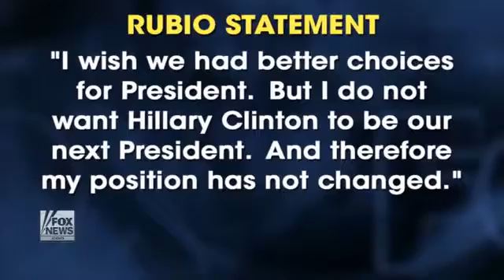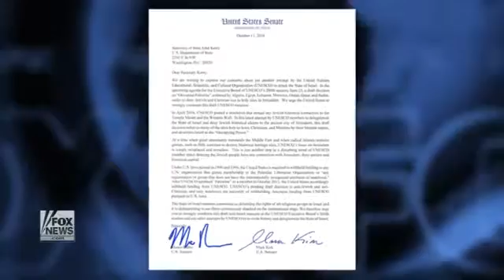What's Marco Rubio up to